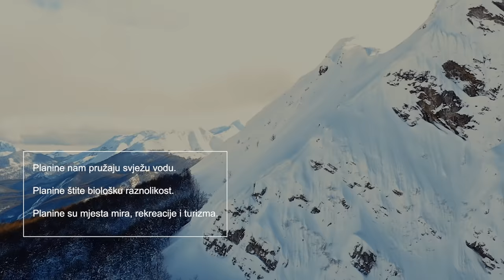Bosna i Hercegovina je zemlja planina - zaštitimo ih!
Svim planinarima, prijateljima prirode i naročito agencijama civilne zaštite i gorskim spasilačkim timovima čestitamo Svjetski dan planina!